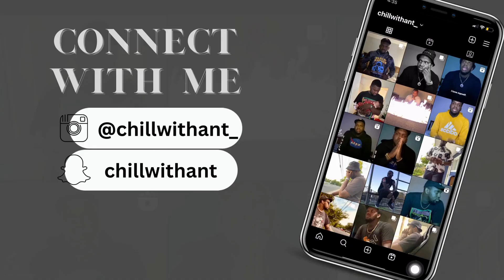DRAGON BALL DAIMA TEASER TRAILER - REACTION